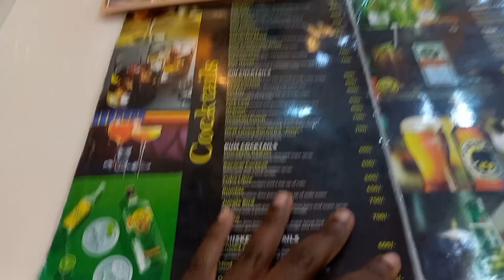FINALLY TURNED 21♡| UNEXPECTED DATE WITH BESTIE | WHAT HAPPENS NEXT??